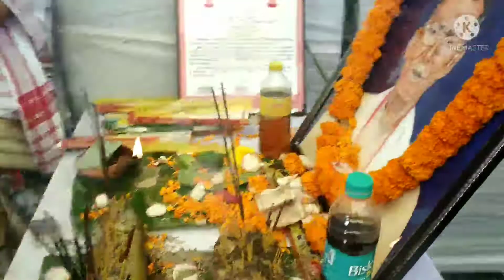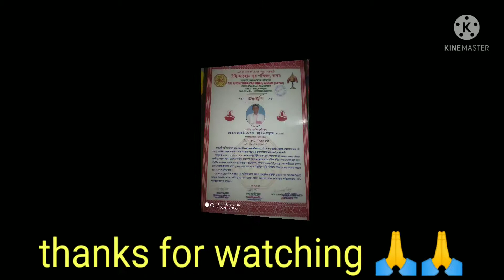আমাৰ ফালে কেনেকুৱা নীতি নিয়মৰ মাজেৰে এখন শ্ৰাদ্ধৰ পতা হয়।এইটো video সকলোবোৰ চাব পাৰিব।vlogs-21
Rupavlogs& recipe Assamese vlogs